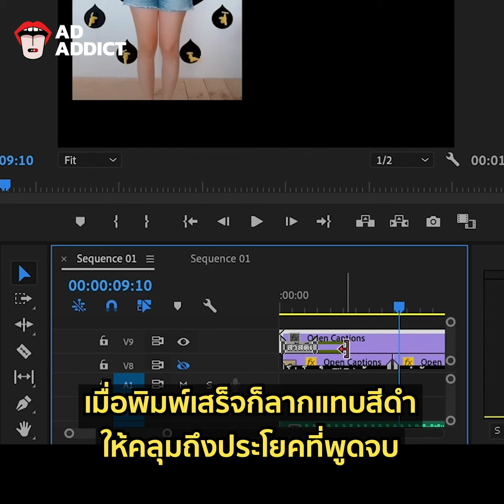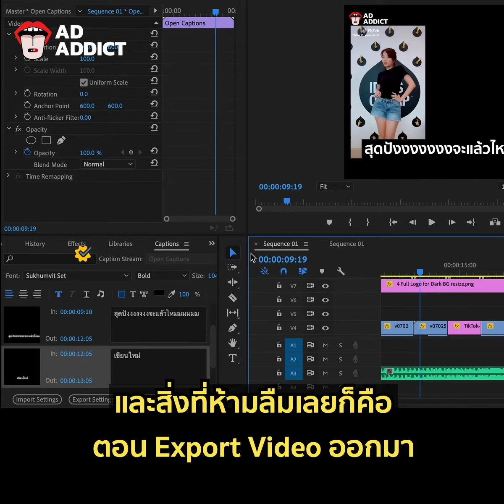How to ใส่ Subtitle ใน Premiere Pro กับ 8 ขั้นตอนที่เข้าใจง่าย!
วิธีการใส่ Subtitle ใน Premiere Pro มีมากมายหลายวิธี แต่ขั้นตอนที่แอดจะมาสอนในวันนี้นี้เป็นการใส่ Subtitle โดยใช้เครื่องมือ "Open Captions"

ซึ่งมีข้อดีคือ สามารถแก้ Subtitle ทั้งหมดได้ในทีเดียว ถือว่าเป็นวิธีที่ง่ายและสะดวกสบายสุดๆ ขั้นตอนการทำจะเป็นยังไง มาชมคลิปนี้กันเลยย

ติดตามทุกเรื่องเกี่ยวกับ ‘โฆษณา’ ธุรกิจ และ การตลาด แบบลึกซึ้งและเป็นกันเองแบบนี้ได้ที่ Ad Addict